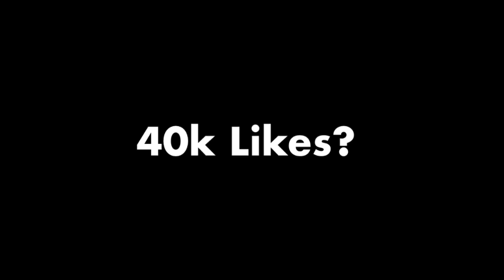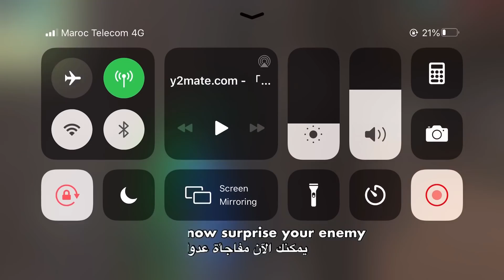فري فاير || أفضل 5 خدع جديدة😱ستجنن أعداءك بها😂لايفوتك !! Free Fire | 5 New Bugs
This video is Just For Fun and  Entertainment Purpose Only.هذا الفيديو بغرض الترفيه والتسلية فقط.

‎✨ملحوظة✨[[لاتجعل الألعاب تلهيك عن صلاتك]]

•What Phone did you use ? ماهو الهاتف الذي أستخدمه

•What Recorder Did You Use? ماهو البرنامج الذي استخدمه للتصوير

👉 iphone recorder

•What Editor Did You Use? ماهو برنامج المونتاج المستخدم
👉KineMaster premium

Video 100% edited by me.